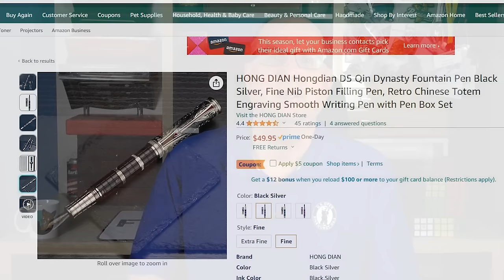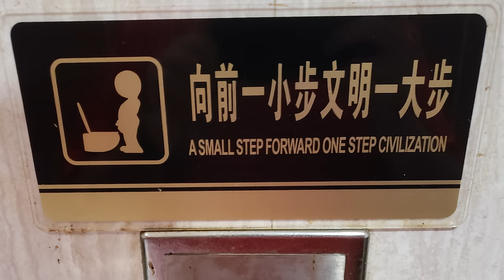Hongdian D5 Qin Dynasty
A look at the intriguing Hongdian D5 Qin Dynasty.